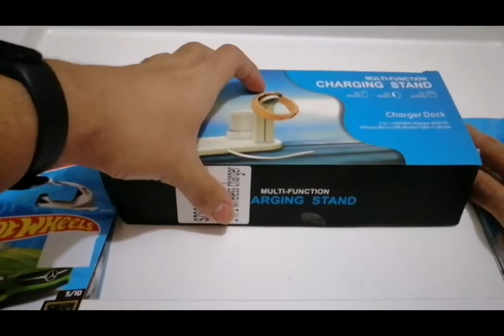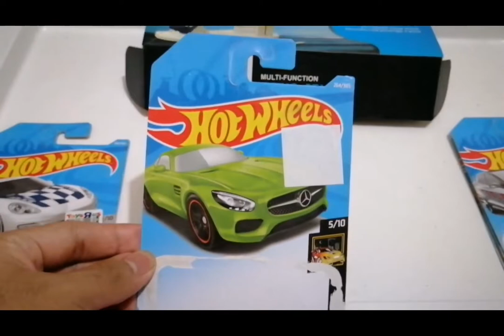HOT WHEELS - '15 MERCEDES-AMG GT COLOR GREEN - NIGHTBURNERZ 2018 - 264/365 - Let's Match And Park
Hot Wheels
NIGHTBURNERZ 2018
'15 Mercedes-AMG GT
Color Green
264/365

0:00 Intro
0:10 Let's Match With AMG GT Color Green
2:58 Let's Park With AMG GT Color Green
3:43 Outro